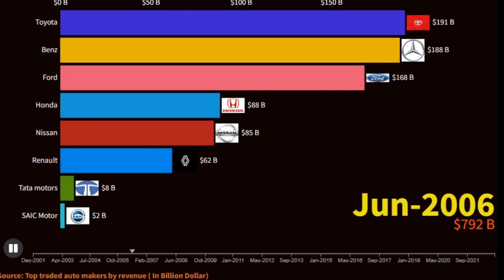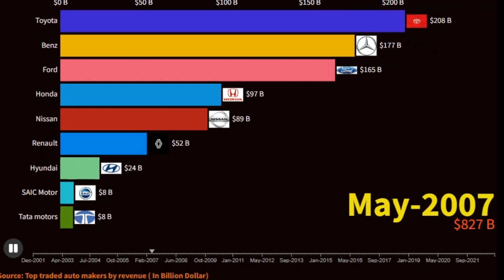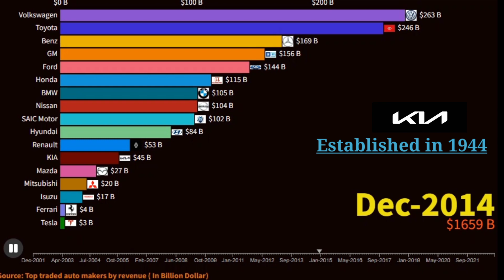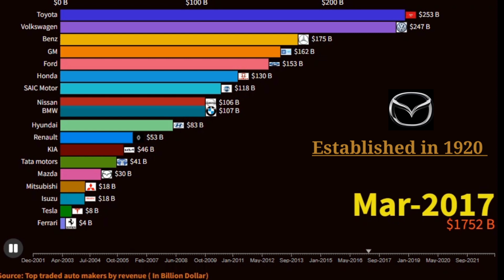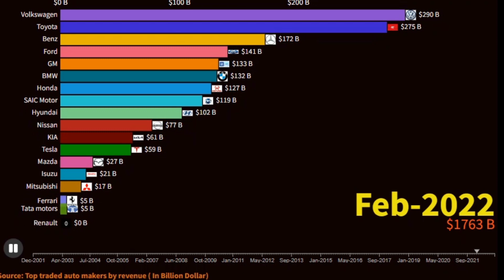Most popular car manufacturers revenue 2001-2022 II 10 Years of Car Manufacturing History II Racing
Car sales refer to the process of buying and selling cars, either new or used. This involves the sale of vehicles from manufacturers or dealerships to individual customers or other businesses. Car sales typically involve negotiations between buyers and sellers, with factors such as pricing, financing, and trade-ins being discussed. Sales professionals are typically employed by car dealerships to assist customers with the purchasing process and provide information about the vehicles being sold. In recent years, the growth of online sales platforms has changed the way car sales are conducted, with more customers researching and purchasing cars online.
This video shows about popular car manufacturers revenues from 2001 to 2022
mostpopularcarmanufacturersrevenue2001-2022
Most popular car manufacturers revenue 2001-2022,
#10 years of car manufacturers in the world,
data is beautiful with yash,
data is awesome,
bar chart race tutorial,
Power BI animated bar chart race,
data visualization design,
data is beautiful,
data is animated,
car manufacturing revenue,
flourish bar chart race tutorial,
data is everything,
how to make racing bar chart video in
most profitable car companies,
car manufacturer revenue
data is beautiful how to make video
data is public
make videos like data is beautiful
how to make bar graph videos like data is beautiful
racing bar graph data
data visualization
big data
data is amazing
bar chart statistics
racing bar graph video
most popular car manufacturers revenue
most popular car brands
top 10 biggest car manufacturers by revenue
top brand cars in the world